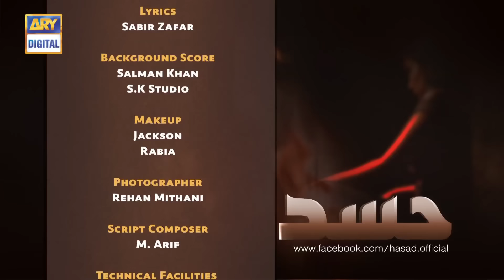Hassad | Last Episode | Part 2 | ARY Digital [Subtitle Eng]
Being envious of others and trying to steal their happiness will only make you bitter and unhappy. Hassad is a story in which an elder sister in law is extremely jealous of the younger sister-in-law which destroys both their lives.

Minal Khan as Naintara is a simple and kind-hearted girl who is married to Armaan. They both love each other immensely.

Shehroze Sabzwari as Armaan is the youngest son of his family. He is married to Naintara and is always expressive about his love in terms of actions and words.

Arij Fatima as Zareen is the elder sister-in-law of Armaan. She is always envious of the loving relationship between Armaan and Naintara, and this makes her unsatisfied with her on life.

Noor Hassan as Farhan is the eldest son of the family and is married to Zareen. He is not as expressive in nature as his brother, Armaan and usually keeps his feelings to himself.

Despite the stark contrast in their nature, there is still a strong bond between both brothers.

Naintara and Armaan both are living a happy and fulfilled life until a tragedy strikes.

Zareen and Farhan have a content married life, but Zareen’s constant jealousy with Naintara and Armaan’s loving relation always makes her crave for more.

Because of Zareen’s jealousy towards Naintara, she leaves no chance to belittle or degrade her, making her life difficult.

Saba Faisal as Sadiqa is the mother of Farhan and Armaan and is the head of the family.

Written By: Abida Ahmed & Maimoona Aziz

Cast:

Arij Fatima,
Minal Khan,
Noor Hassan,
Shehroze Sabzwari,
Saba Faisal,
Nida Mumtaz
Ayaz Samoo and others.